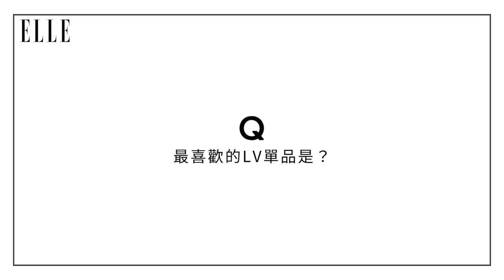丁海寅帥氣現身LV台北101獨家專訪：台灣對我來說是一個意義重大的地方！｜ELLE Taiwan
「國民年下男」丁海寅受邀出席Louis Vuitton路易威登台北101旗艦店開幕，引起超高話題，旋風來台更吸引不少粉絲，在LV開幕派對現場眾星雲集，更與曾在2019年金鐘獎頒獎典禮上同台的「台灣最萌男友」劉以豪再度合體，兩人站在一起的同框畫面更引發熱搜！現在趕快跟著ELLE一起來看看丁海寅的獨家訪談。

丁海寅：台灣對我來說是一個意義重大的地方！帥氣現身LV台北101 獨家專訪透露私下最愛穿搭